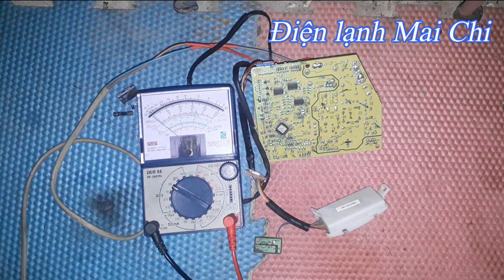điều hòa LG bệnh nổ IC nguồn || ❤️ Điện lạnh Mai Chi 2 ❤️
❤️❤️❤️❤️❤️❤️ ĐIỆN LẠNH MAI CHI 2 ❤️❤️❤️❤️❤️❤️
BẢN QUYỀN VIDEO THUỘC VỀ KÊNH:   ❤️ Điện lạnh Mai Chi 2 ❤️
Các bạn ủng hộ kênh xin vui lòng chuyển vào:
Zalo:      Điện lạnh Mai Chi